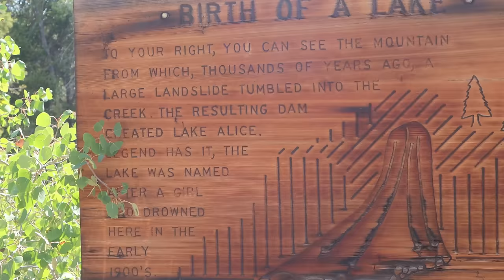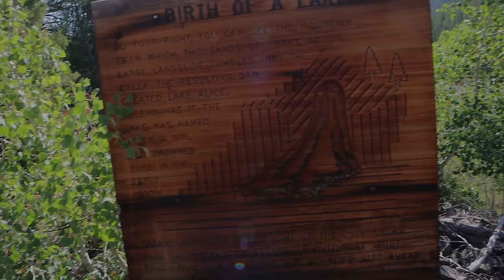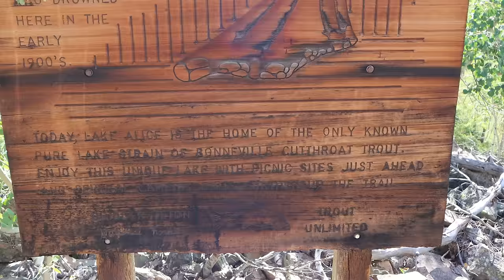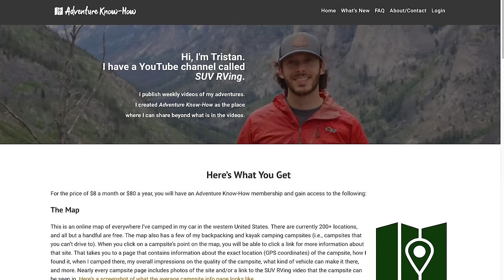An Unknown Slice of the Caribbean in the Rocky Mountains! (SUV Camping/Vanlife Adventures)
In this video I explore a little-known high mountain lake that has some of the prettiest water this side of the Caribbean!

DATE FILMED: Early August 2023

VIDEO LINKS
** The little fishing rod I used
** The inflatable seat

GPS COORDINATES
** Where I parked (at the creek crossing): 42.37405, -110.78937
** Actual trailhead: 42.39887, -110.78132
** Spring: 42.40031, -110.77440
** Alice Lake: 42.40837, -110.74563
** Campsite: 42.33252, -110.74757